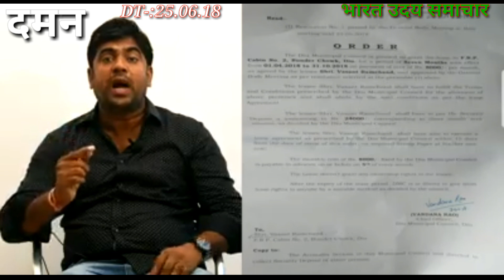दादरा एवं नगर हवेली ,दमन दीव ,के प्रशासक प्रफुल्ल पटेल, के विरोध में यह वीडियो उमेश भाई पटेल ने निका